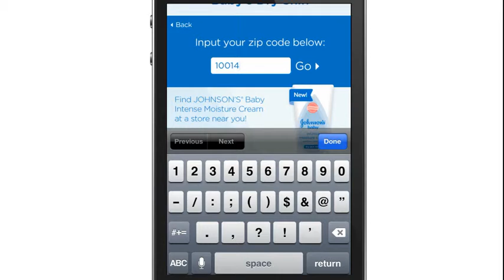Medialets Rich Media Ad for Johnson & Johnson